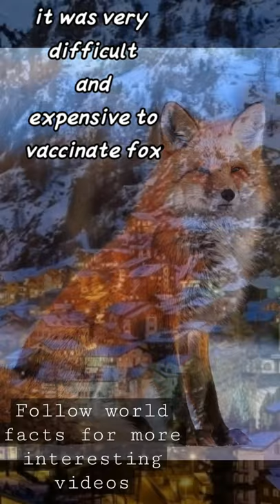Fox are effected by rabies in Switzerland